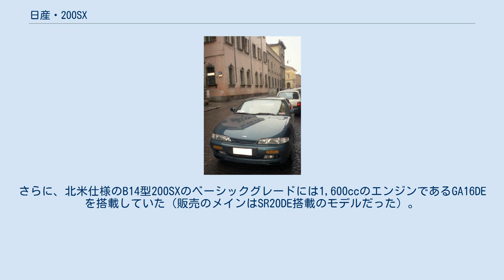日産・200SX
日産・シルビア 」 日産・200SX 日産・180SX 」 日産・200SX 日産・ルキノ 」 日産・200SX S14型欧州輸出モデル 200SX（ツーハンドレッドエスエックス）とは、日産自動車製の自動車における日本国外輸出仕様車の名称である。
北米では、ZX、NXクーペ（初代、2代目、3代目）と並び、日産パーソナルクーペの中核を成していた。
 輸出される地域や時期の違いにより、200SXという名称の車両は以下のように存在する。
 なお、車名の由来は、2,000ccのエンジンを搭載していた事によるが、例外がある。
欧州仕様のS13型200SXはデビュー当時1,800ccのエンジンであるCA18DETを搭載していた（その後、マイナーチェンジでSR20DE/SR20DETエンジンへ変更された）。
また北米仕様のS12型200SXには3,000ccのエンジンであるVG30Eを搭載したモデルが存在した（販売のメインはCA20E搭載モデルだった）。
さらに、北米仕様のB14型200SXのベーシックグレードには1,600ccのエンジンであるGA16DEを搭載していた（販売のメインはSR20DE搭載のモデルだった）。